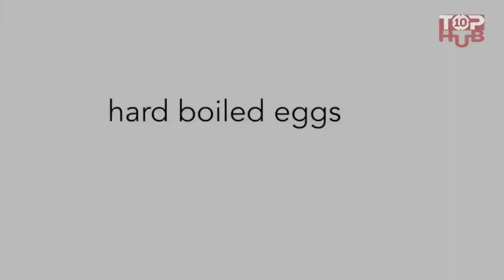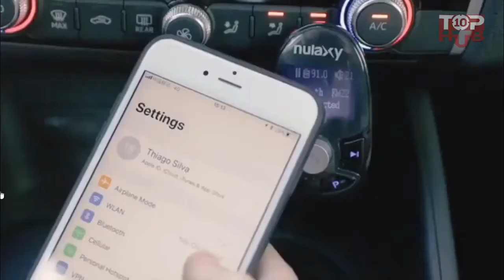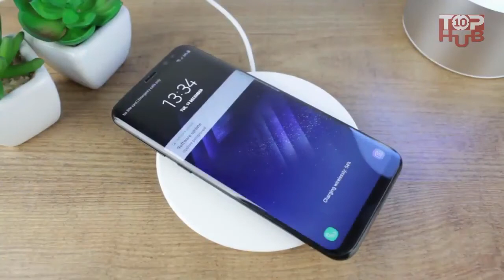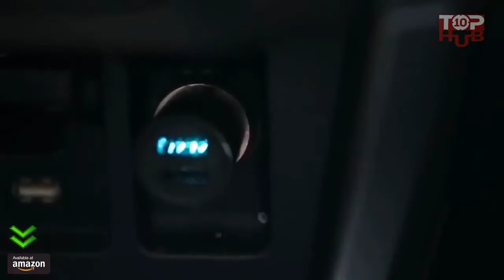New Cool Useful Gadgets on Amazon 2019